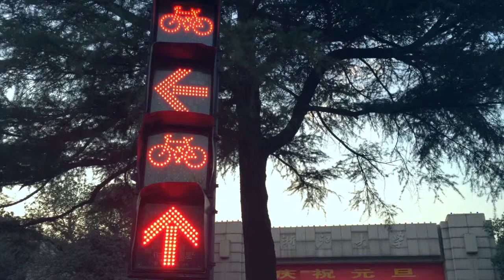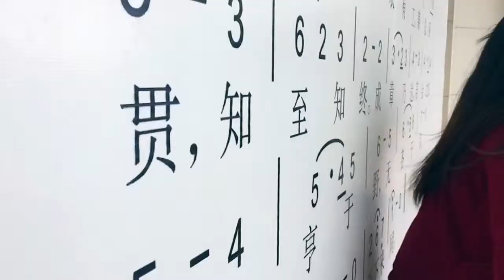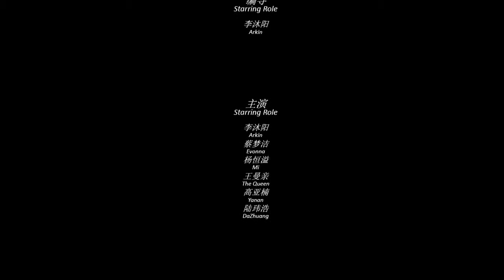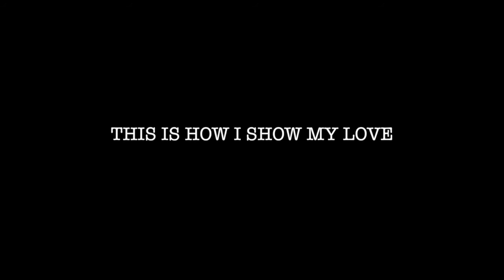STAGE [Zhejiang University Dopamine Studio]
This micro film was shot by Iphone6. All these Dopamine dancers are undergraduate students from Zhejiang University, majoring in different fields.

Just like the girl in this film, we sometimes bet the future by coin because we are so scared about the uncertainties. However, the world is our oyster if we wanted it to be. And the stage reaches the heart willingness because we are still young.

Director: Arkin(Muyang Li), majoring in EE. Founder of the Dopamine Studio.
Arkin keeps dancing for years and shows great talent on performance and choreography. Before 'Stage', he already choreographed 7 pieces of works.

The micro film goes viral in Chinese social networks and was reported by Chinese Dancing World.